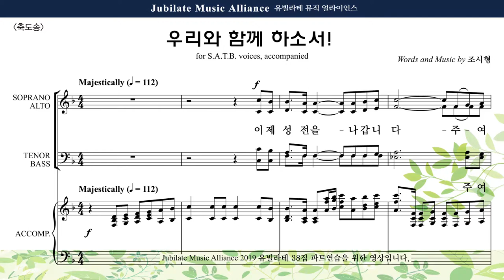[유빌라테 38집] 31. 조시형 - 축도송 Tenor